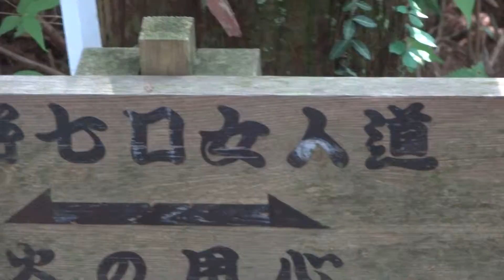転軸山 高野三山 奥の院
高野三山　奥の院